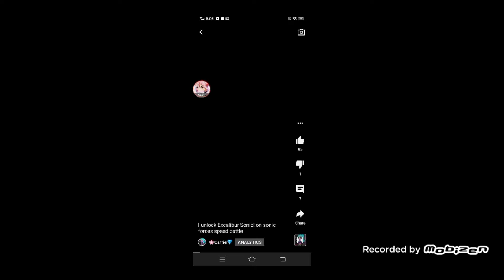95 Likes! in my Video!